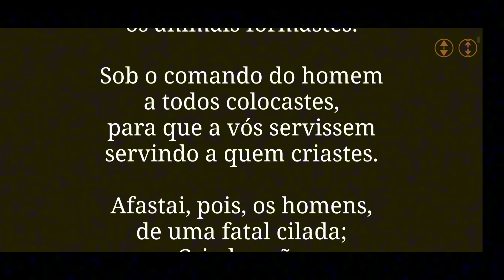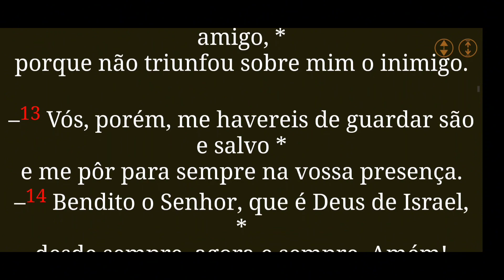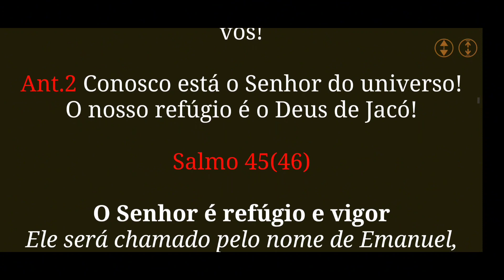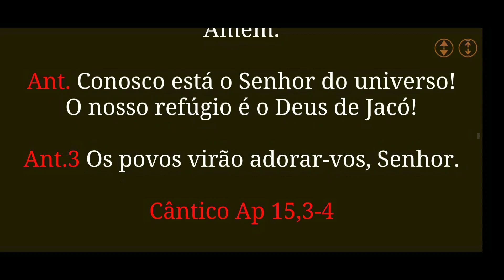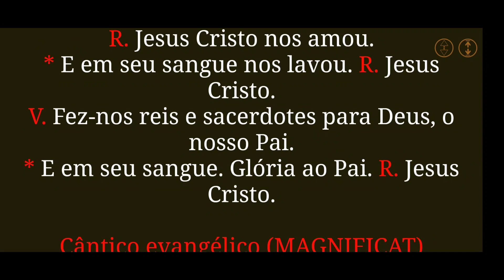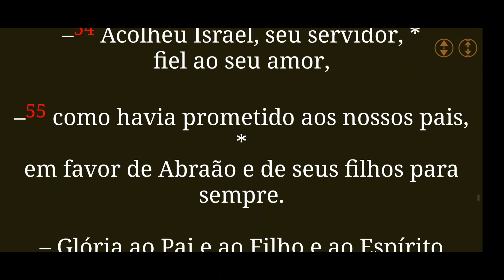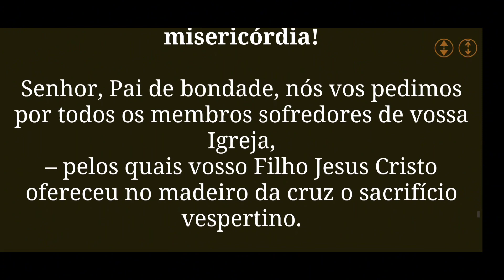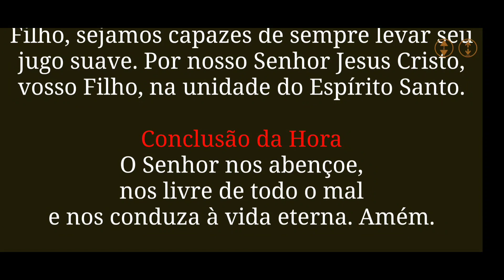Vésperas Hoje 12/01/24 - Liturgia das Horas - Percurso Católico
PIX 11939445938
José A Souza Junior